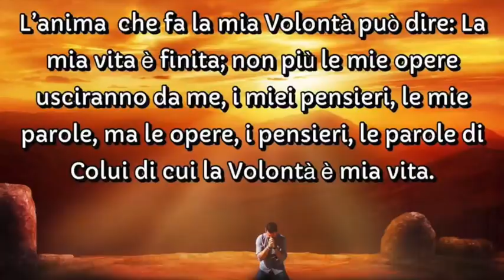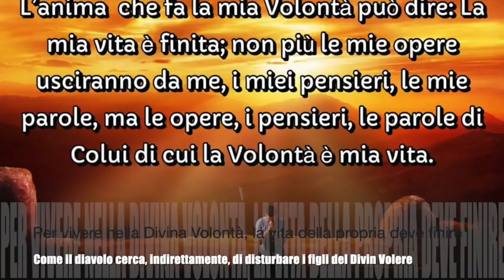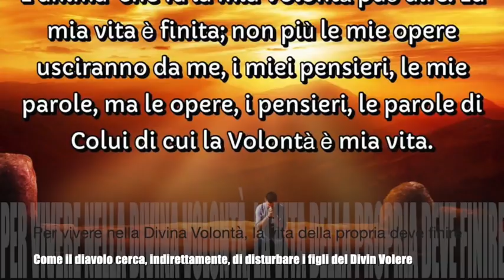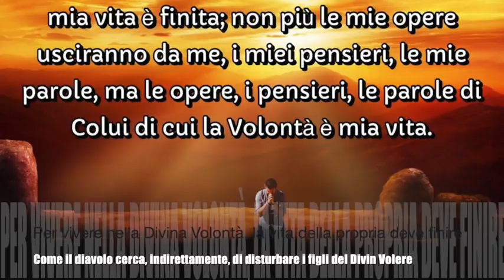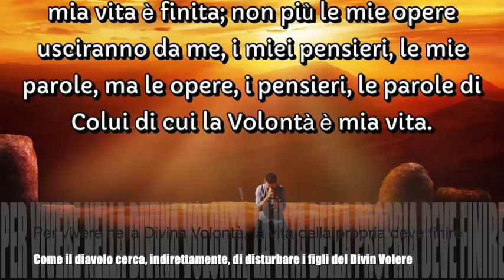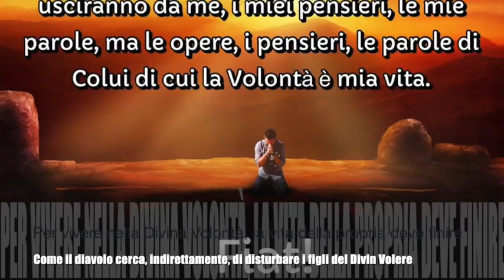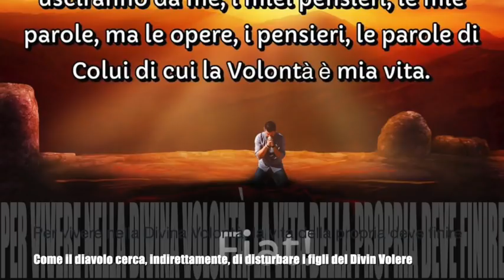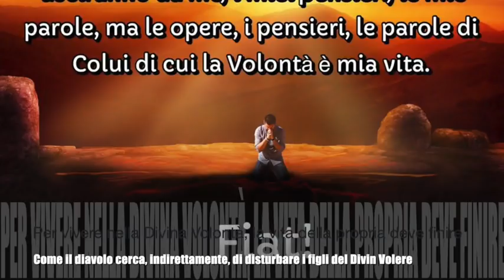Per vivere nella Divina Volontà, la vita della propria deve finire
Gesù sentenzia che non desiderare il bene toglie a Dio la possibilità di operare nell'anima. Attraverso l'immagine dell'innesto, spiega come la vita nella Divina Volontà esiga il sacrificio totale della propria volontà umana. Modi indiretti con cui il diavolo cerca di molestare le anime che desiderano vivere in questo mondo divino. Libro di cielo, Volume 11, capitoli 56-58, 24 Giugno e 20-24 Agosto 1913, 6 Marzo 2019